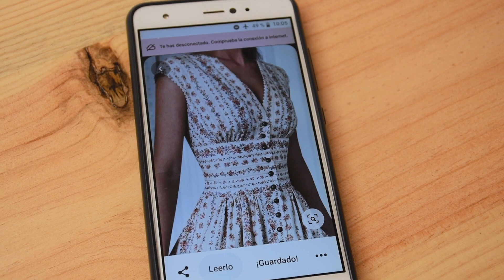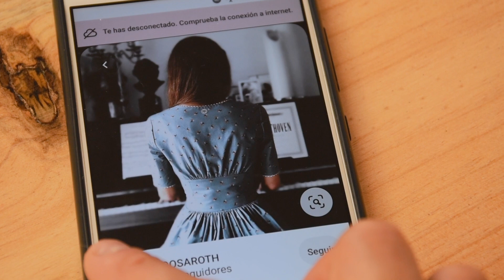Sé tu propia modista: Tutorial de costura de vestido de verano clásico.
Este clásico vestido de verano tiene un corte atemporal, muy favorecedor y es ideal para cualquier evento veraniego o, simplemente, para dar un paseo. Lo ví en Pinterest y me encanta, al ver una foto, despiezarla para intentar crear la prenda.
Es muy coqueto con botones en el frente y un piquillo en el escote y hueco de mangas y está hecho con un algodón tipo patchwork de 2x1’10metros que me dió para los dos paneles de la falda, la cinturilla y el panel frontal y trasero del top.
La parte de la falda es la más sencilla porque es sólo coser los dos paneles, abrir el frente donde irán los botones y fruncir la cintura.
La cinturilla hay que entretelarla para que coja cuerpo y, como es un único bloque, recortar la parte superior de la espalda para que coja forma. Luego la cosemos a la falda y ya con las dos cosas juntas podemos hacer el dobladillo que llevará los botones.
La parte del top es más laboriosa, que no difícil. Después de coser los dos paneles y cortar el frente igual que en la falda, recortamos la zona del escote y añadimos el piquillo. Cosemos las vistas y recortamos para que encaje con la cintura.
Para terminar, hacemos los ojales y rematamos el resto de la falda ya que los botones no llegan hasta abajo. Cosemos los botones y por último, subimos el vuelto.
He aprendido muchísimo con este vestido, puesto que he hecho muchas cosas nuevas.
Por aquí les dejo los enlaces a otros vestidos que he hecho,